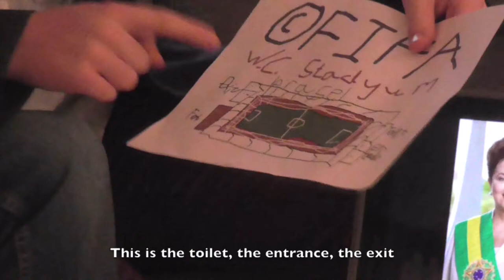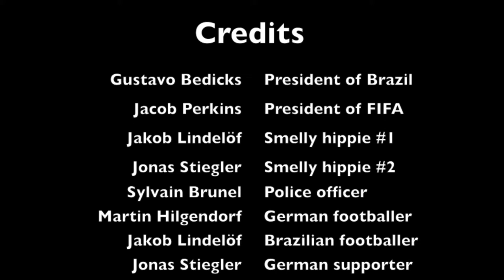What Really Happened in the World Cup Crisis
In which smell1me debunks the truth behind the crisis of the brazilian world cup. In a world of corruption, warfare, deforestation and hippies will FIFA survive? Dilma Rouseff is excited over the world cup and so is Sepp Blatter, the president of FIFA. Stadiums are built in the most obscure locations to encourage diversity and advertising - providing plenty of money for Blatter. But will it succeed? Will Brazil rise triumphant or will it be left in the ditches?

plot by Jacob Perkins

Editing: Jacob Perkins, Jonas Stiegler and Martin Hilgendorf
Sound engineer: Jacob Perkins
Light engineer: Sylvain Brunel
Camera: Martin Hilgendorf and Jacob Perkins